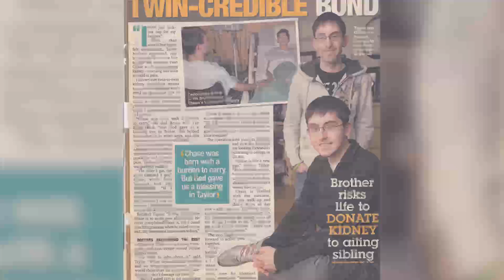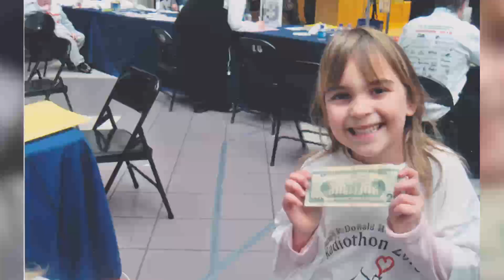40 Years of Love - Archive Photos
As first seen at the 40 Years of Love Gala celebrating Ronald McDonald House Charities of the Capital Region, this video features hundreds of historical photos from the early days of the Albany Ronald McDonald House in a simple slideshow format.